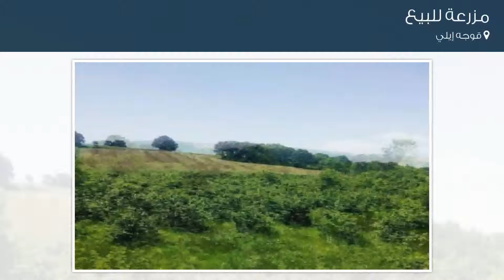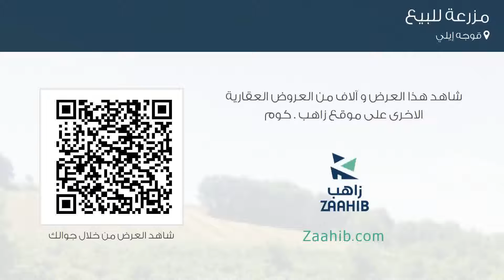مزرعة للبيع في قوجه إيلي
تفاصيل العرض:-

رقم: 3677986

ميزات:-